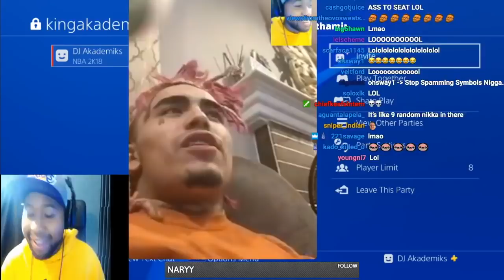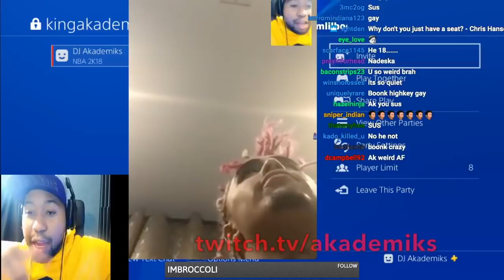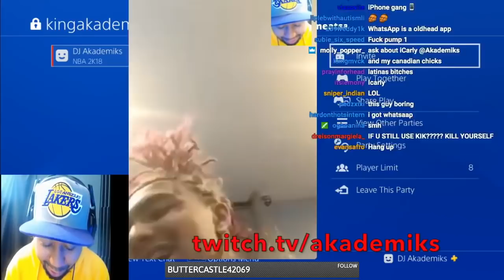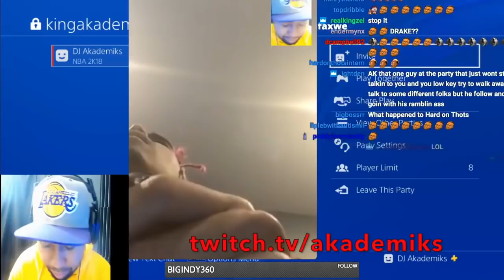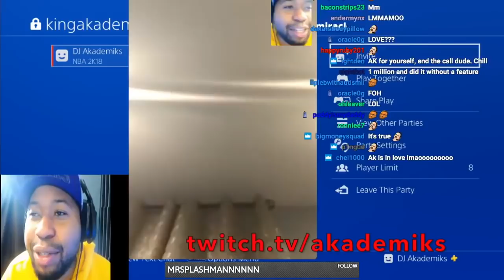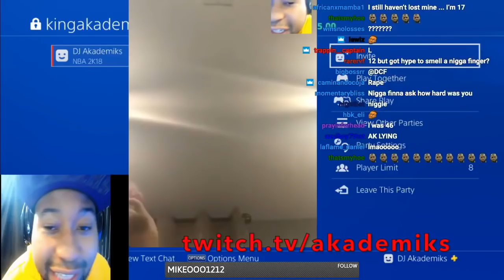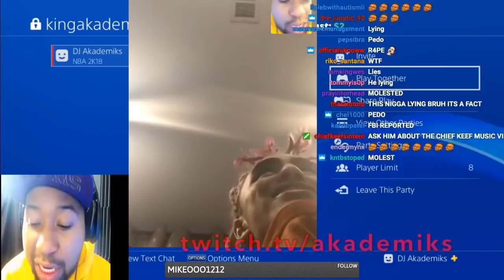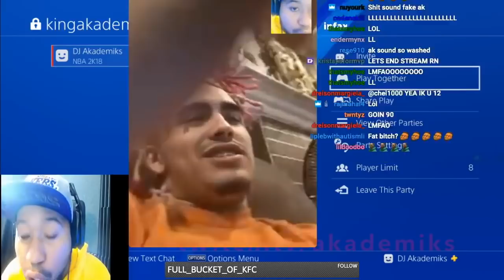Lil Pump and Dj Akademiks Roasts each other on Twitch. Lil Pump says he lost his virginity at 11.